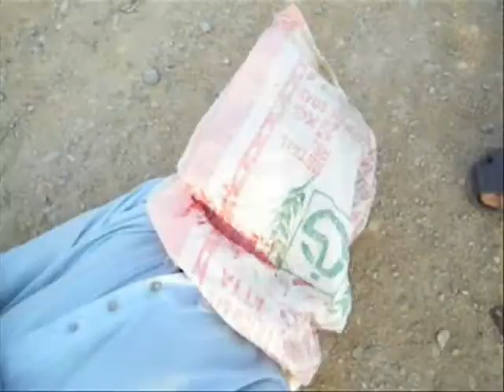ra one song waqar ahmed trailer shot out at grex mauripur my film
waqar ahmed 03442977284 grex mauripur raone force panah ayaz ahmed jaju